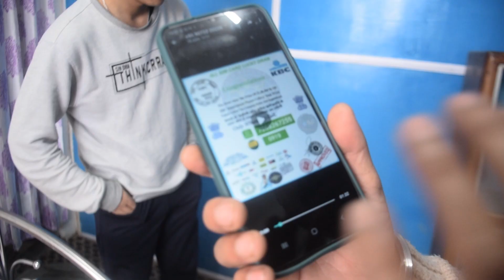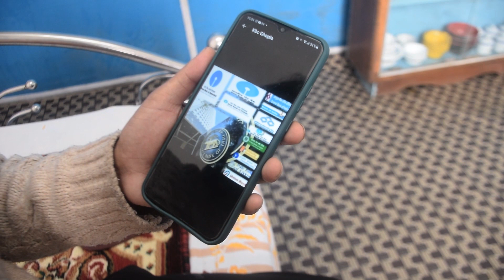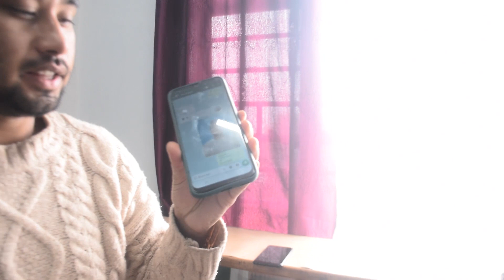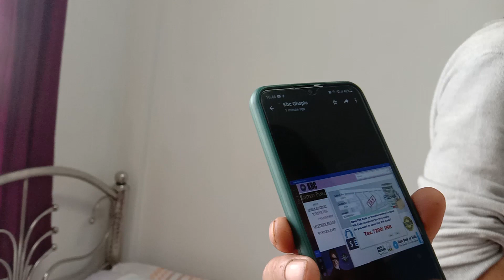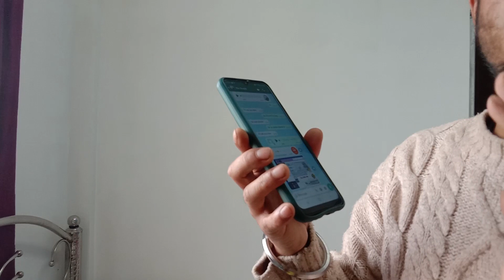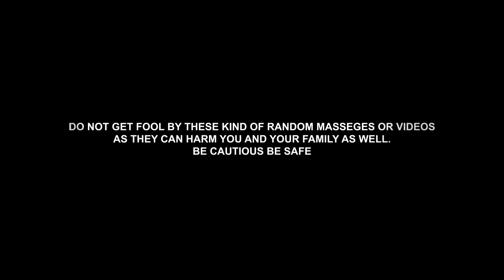25lakh ko lottery faseyo harey.. ?? Lau...